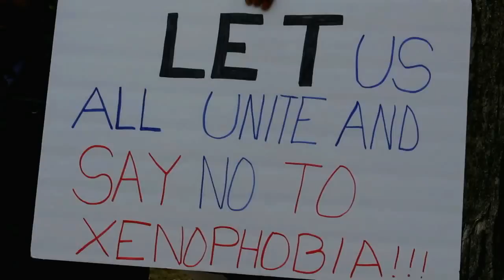AFRICANS IN CANADA ON THE CULTURE OF XENOPHOBIA IN SOUTH AFRICA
What is exactly contributing to the culture of Xenophobia in South Africa? Joy Osiagwu sought answers from Africans in Canada on a peaceful protest to the South African High Commission in Ottawa against Xenophobia in South Africa.